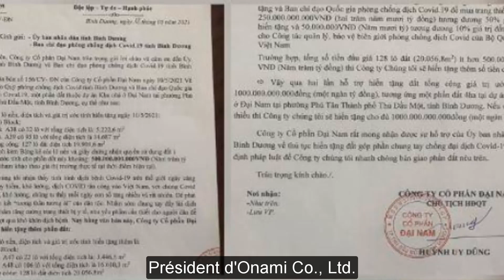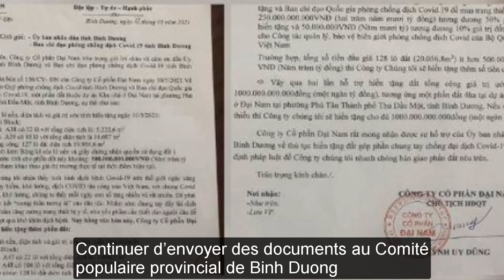"Vaccin" contre l'apathie l Dr.Do Nguyen Thieu Official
Avant le déclenchement de l'épidémie de Covid-19, face aux effets négatifs de l'épidémie de Covid-19, le 12 mai 2021, le géant Dung "four à chaux" a décidé de faire don de 1000 milliards de VND pour soutenir la prévention de la Covid- 19 épidémie. Même le couple, propriétaire de la zone touristique de Dai Nam, a déclaré qu'il était prêt à donner plus de biens personnels pour prévenir l'épidémie.
Je suis extrêmement reconnaissant et j'ai hâte de vous servir, enseignants et amis, le meilleur.